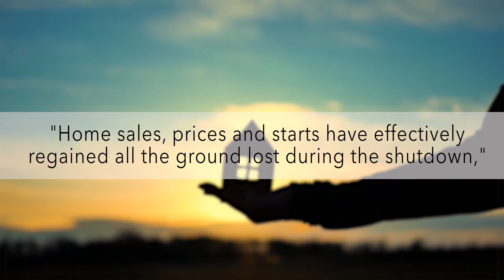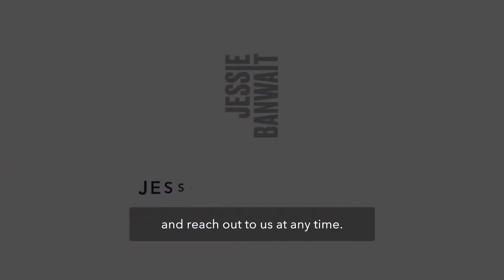Market update - The Mississauga Real Estate Market is on fire! Low inventory & Interest Rates!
There is a lot of concern from home sellers that their homes wouldn't sell because of the pandemic, and the resulting economic recession. This couldn't be further from the truth. Hello everyone this is Jessie Banwait, for the Jesse Banwait Team here with the RE/MAX Real Estate Center.

Right now it's an amazing time to sell your home. Why? Because inventory levels in South Mississauga, Lake View L5V, Mineola on Pro-credit L5G, Lorne Park L5H and Clarkson L5J are at record lows. In fact, right now, the low inventory and pent up demand from buyers has created the perfect storm for sellers to cash in and get paid the most amount of money. Yes, buyers are out in full force and making offers. In fact, the Toronto Real Estate Board just reported that in July Mississauga newly pending sales are up 13.6% in month over month. And month's inventory decreased from 1.6 months to 1.5 months. So there just isn't enough inventory in the market to support buyers' high demand.

So why are buyers in a buying frenzy? Because of low interest rates. They can afford more home right now and put less money down and their payments will be less because the interest rates are lower. In some cases, it's actually more affordable to own a home than it is to rent one, if you can find one.

So what does all this mean? Well, according to the experts, as of May 14th, 2020, if you take a look at this graph right here three out of eight experts are anticipating an increase in home prices through 2023. Well, four of the eight are anticipating a decrease. So who is right? In a recent report released by the Toronto Real Estate Board year over year, prices are up 16.8%. "Home sales, prices, and starts have effectively regained all the ground lost during the shutdown," BMO Chief Economist Douglas Porter wrote in a note to clients. Royal LePage CEO Phil Soper said that "pent-up demand" in the market has been boosted by first-time homebuyers looking for bargains during the downturn. That can really crunch the number of new listings since first time home buyers don't have a home to sell, he said, noting CREA's data showed housing inventory at a 16-year low. The association said that the number of newly listed properties climbed 49.5% from May to June. So inventory is going to be a massive factor and the lack of supply is helping prices go up. So it's not just a good time to sell, it's an amazing time to sell. We can give you so much more information and details if we can just meet. And don't worry, we can also meet virtually as well.

So give us a call and we will be happy to help you sell your South Mississauga home, L5V, L5G, L5H, and L5J. This is Jessie Banwait here.